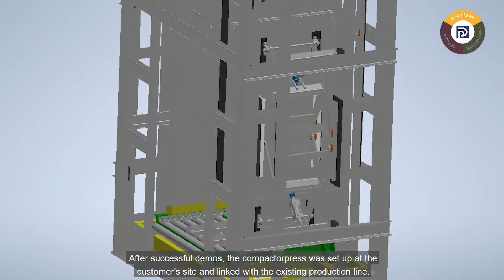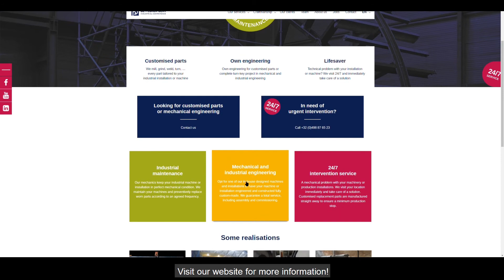Made by De Pecker Gent: Compactorpress for pallet units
This custom made machine compresses bags of talc. The machine is assembled in line with the rest of the production line. The compactorpress minimizes both width and height.
In this case, the height of the stack is reduced from 1,60m to 1,30m.
As a result, multiple stacks can be safely stored on top of each other in the warehouse.  The sides are now also nicely flattened for efficient logistics.